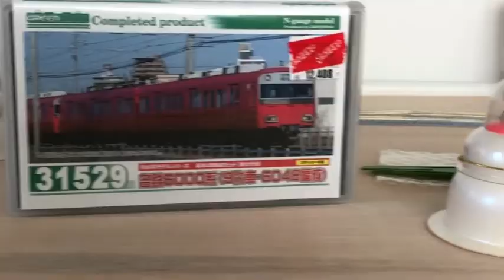【ついに来た9ﾁｬﾝ！】6048Fnゲージ走行動画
新品の6048Fを走らせてみました。
6000系３次車などとも連結出来ました。(西尾線みたいな連結)

グリーンマックス名鉄6000系9次車(6048F)